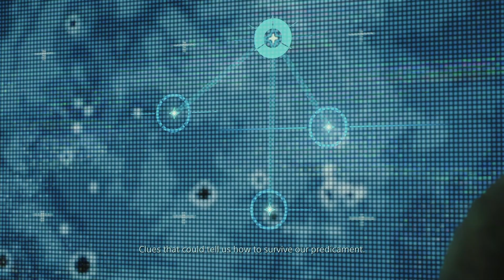Death Stranding Walkthrough Gameplay - Part 29 "Episode 8: Heartman" (1080p HD)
Death Stranding 2019 Single Player Campaign Walkthrough Gameplay - Part 29 "Episode 8: Heartman" (PS4 Pro 1080p HD).  Heartmans story begins.

This Death Stranding Campaign/Walkthrough will include the Full Game.